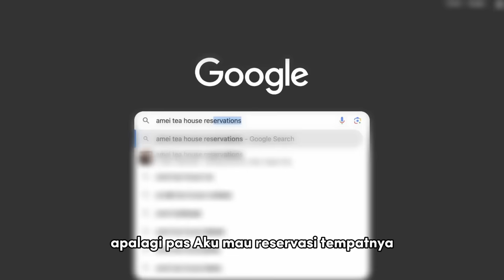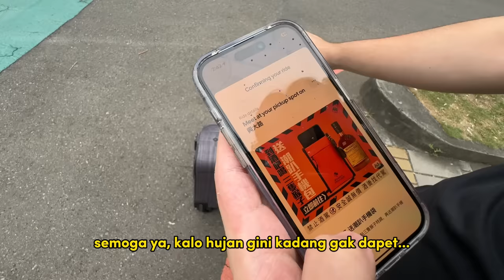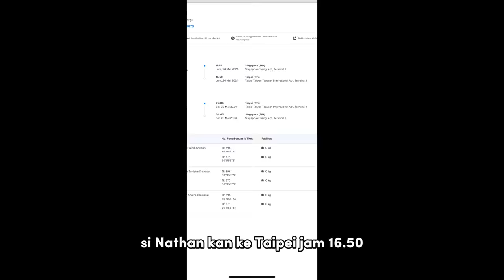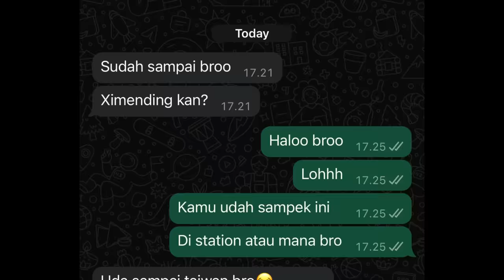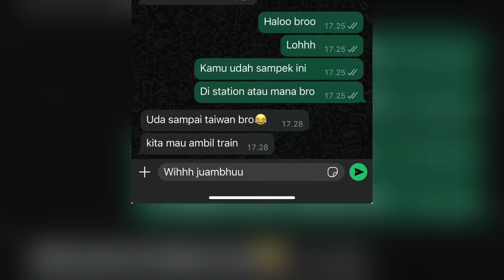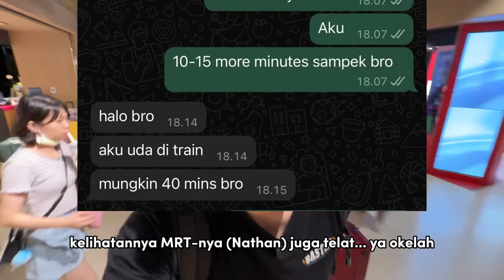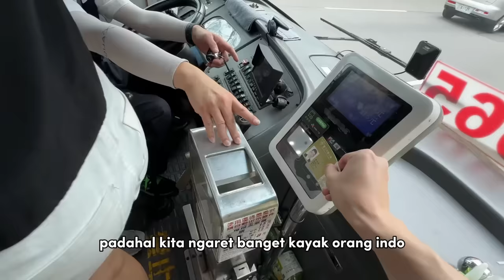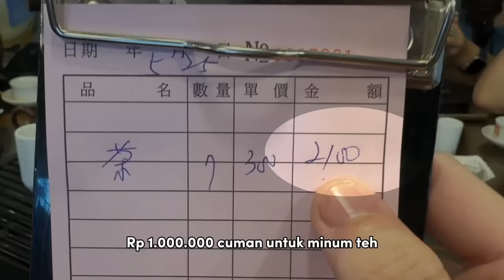Aku Nyoba Teh Umur 100 Tahun (Nyesel banget😭)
Yah gapapa lah at least pemandangannya enak 😭